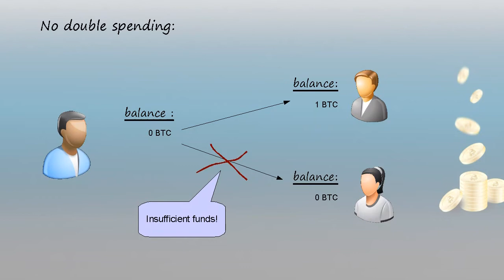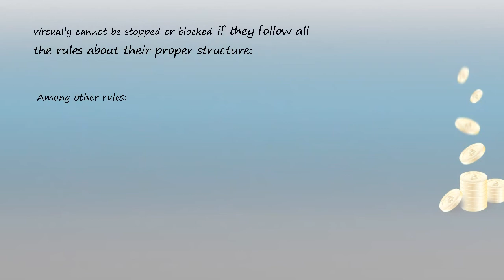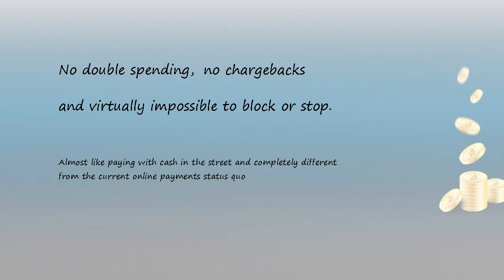004 Bitcoin transaction properties